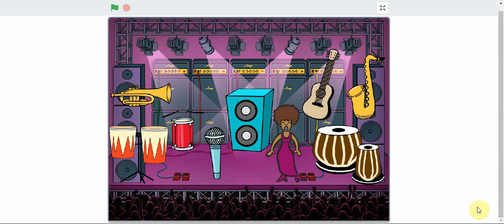Tutorials Scratch - Fem musica - Complert